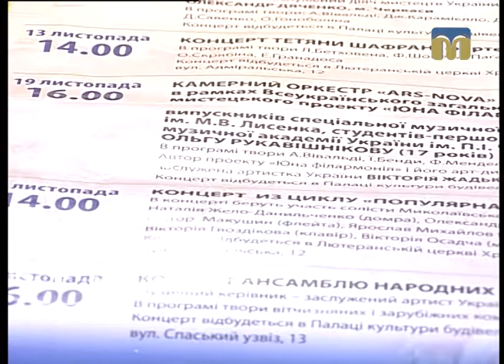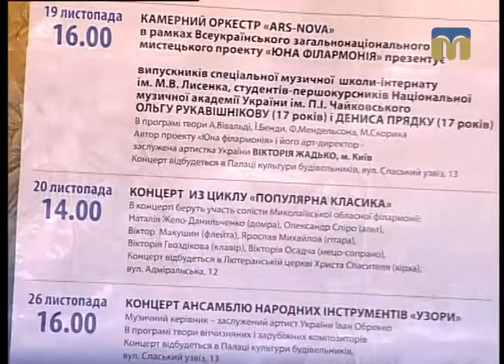Новий день. Мистецький проект "Юна філармонія"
Секрети Всеукраїнського загальнонаціонального мистецького проекту "Юна філармонія" розкривають гості програми "Новий день": заслужена артистка України Вікторія Жадько і директор Миколаївської обласної філармонії Олександр Добровольський.
Ведучі: Тетяна Курочкіна, Інна Савіцька.